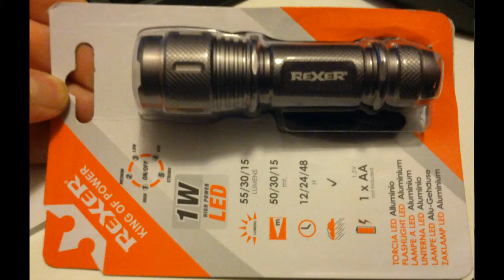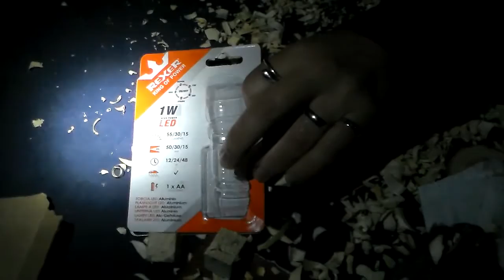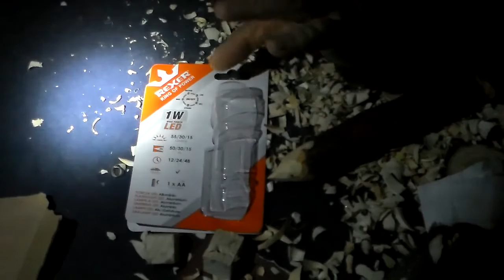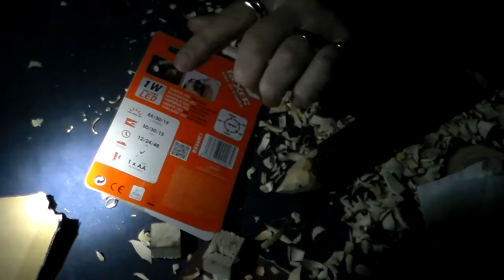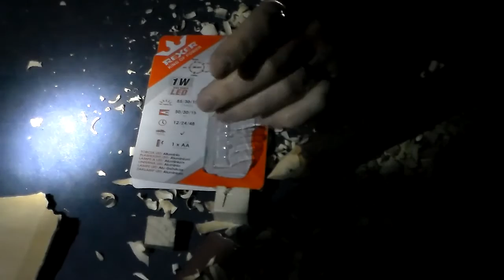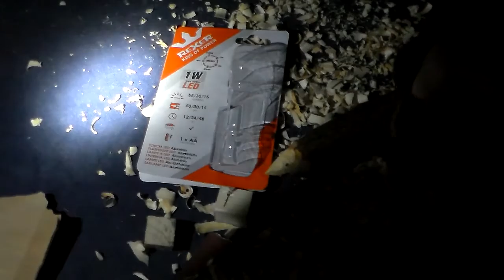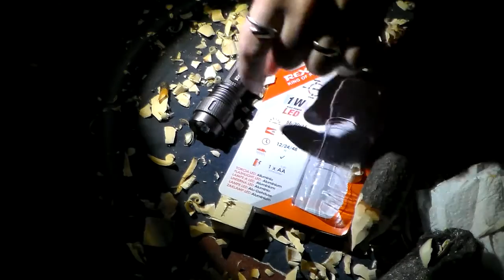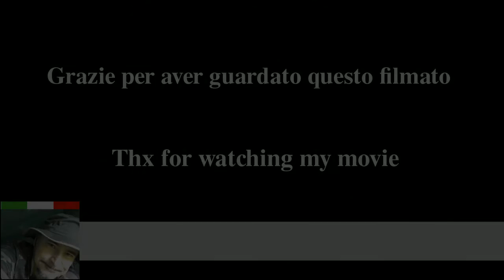Torcia Rexer RX668CI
Recensione di una torcia economica da grande magazzino, a volte son buone :)